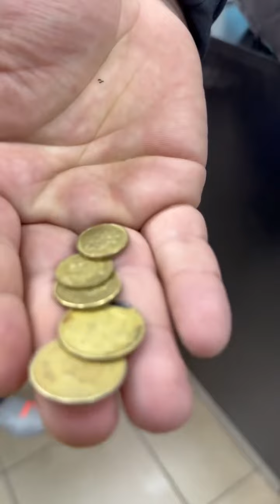دائما أحسن الأثمنة و كاليتي ممتازة 🔥 دخل شوف و حكم 🔥